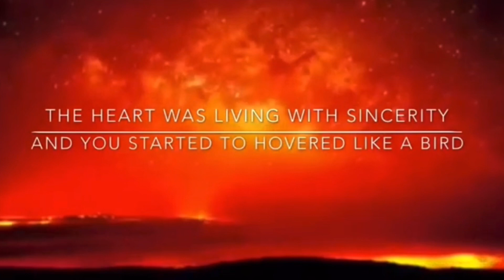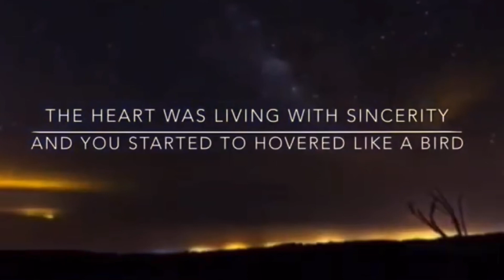Farhat Al Umar - Anas AlDosari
Beautiful nasheed by Anas AlDosari - Farhat AlUmar (the joy of life)